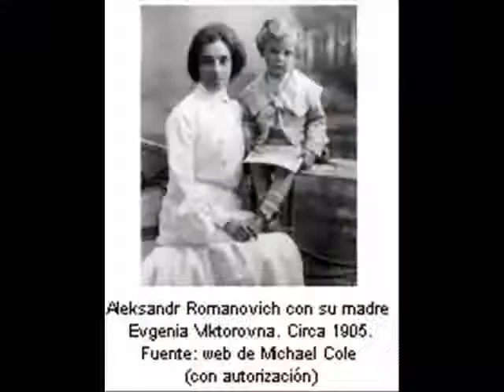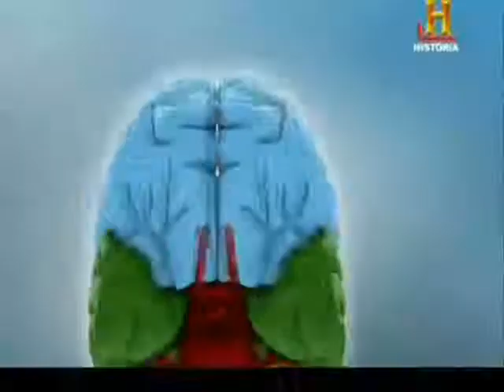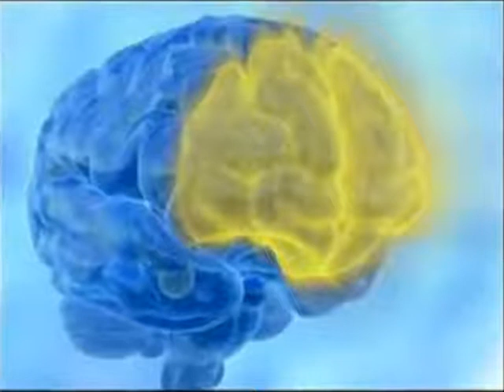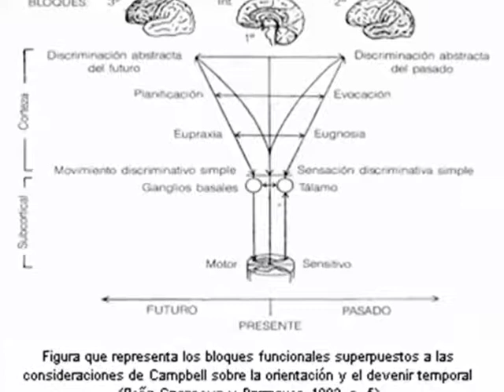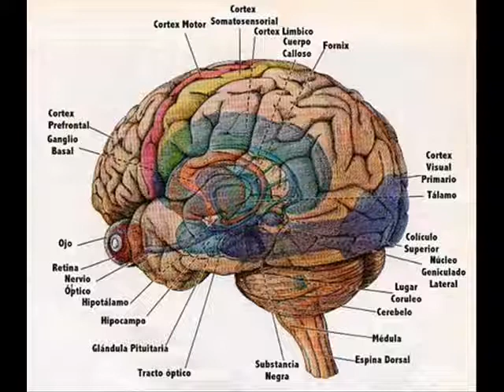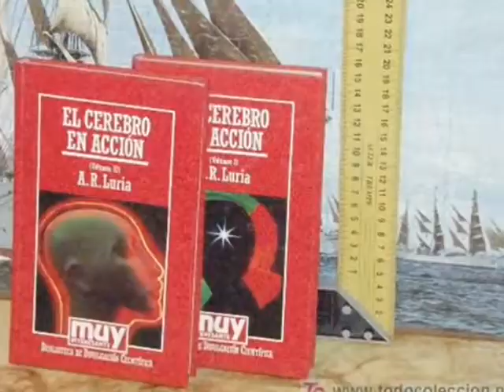Biografía de AR Luria